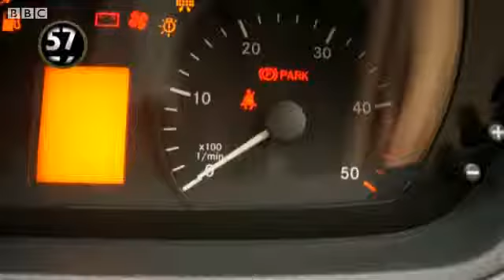BBC News Political week Economic red lights, Klass and benefits